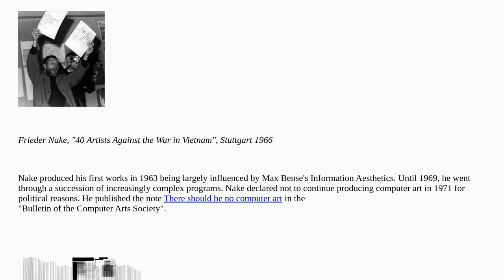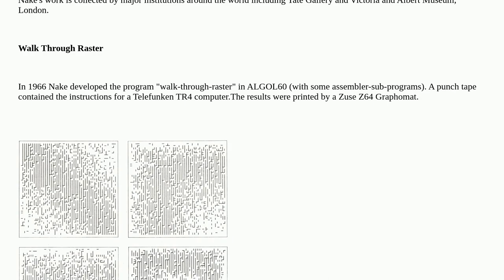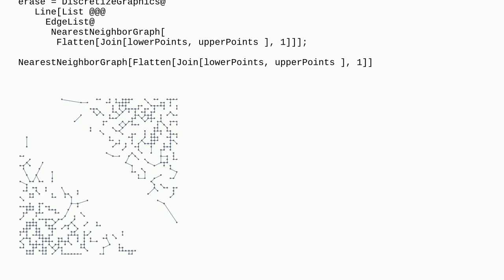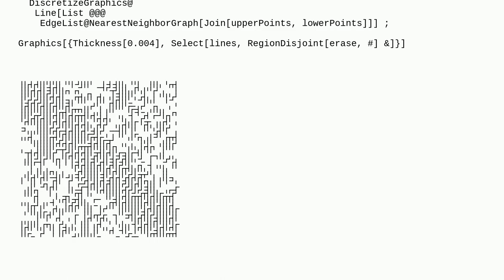Mathematica: Early computer art - Frieder Nake's "Walk Through Raster"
Early computer art - Frieder Nake's "Walk Through Raster"

A special thanks goes out to the community

  graphics random generative-art